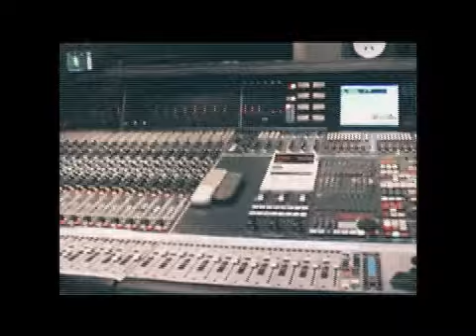Wouter Van Belle-Funky in the Studio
2006 The copyright in this audiovisual recording is owned by Powertone Music. Editing Greet Meert